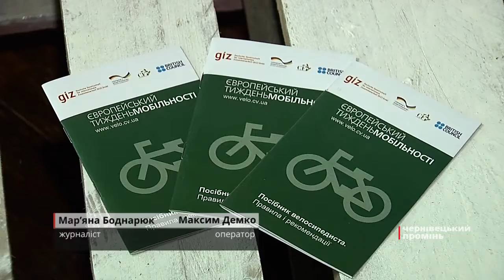Для чернівецьких дітей планують створити велошколу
У ній навчатимуть правилам безпечного руху та наданню першої медичної допомоги.